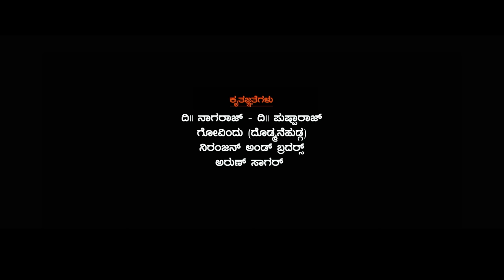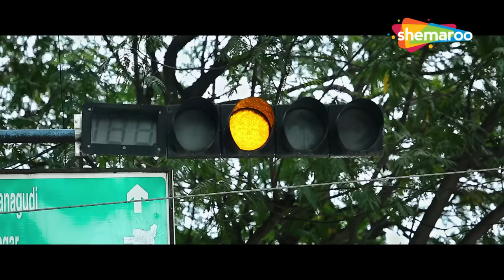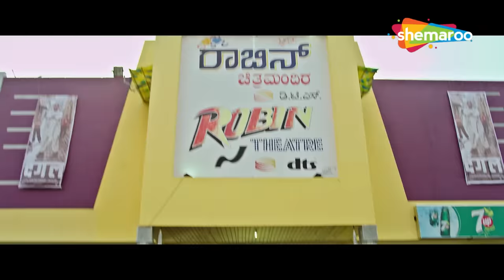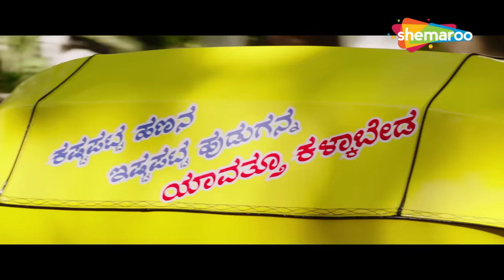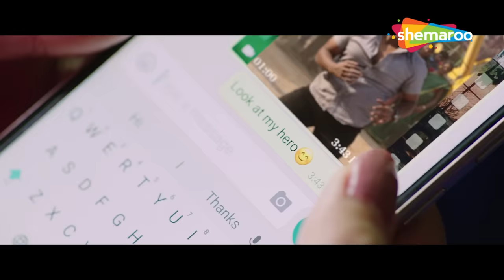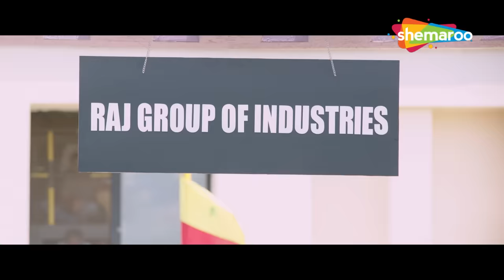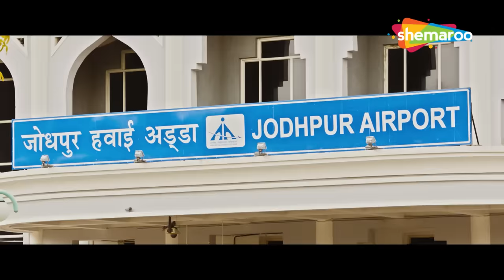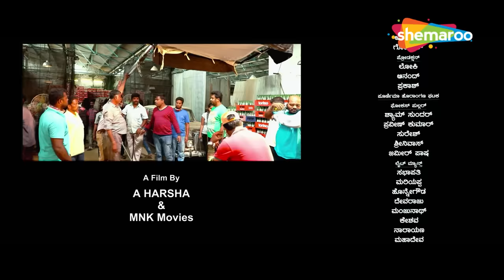Anjani Puthra (Hindi Dubbed) - Full Movie | Puneeth Rajkumar | Rashmika Mandanna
Veeraj, a noble youngster, is asked to leave the house for his wrongdoings and his mother does not give him a chance to explain. Veeraj willingly accepts her decision without any retaliation.

Cast : Puneeth Rajkumar, Rashmika Mandanna, Ramya Krishnan
Director : A. Harsha
Music Director : Ravi Basrur
Cinematography : Swamy J
Editor : Deepu S Kumar
Producer : M.N. Kumar
Banner : MNK Movies
Creative Consultant: Kannika Urs